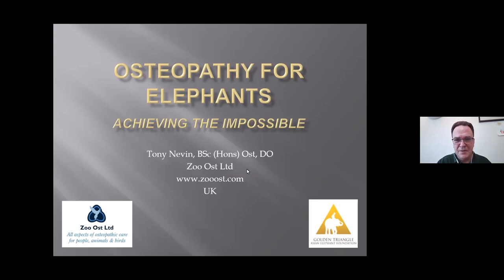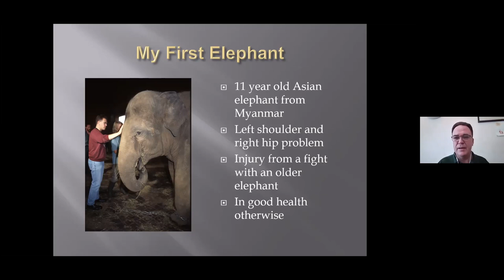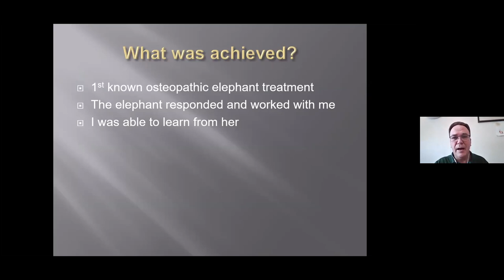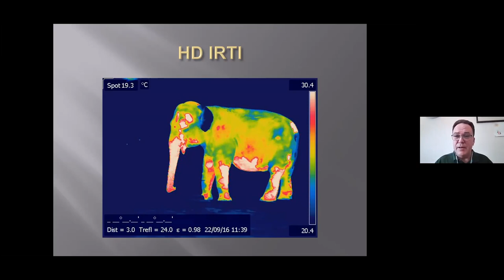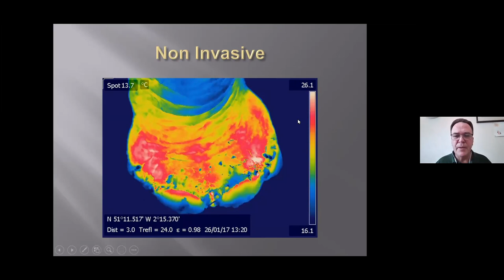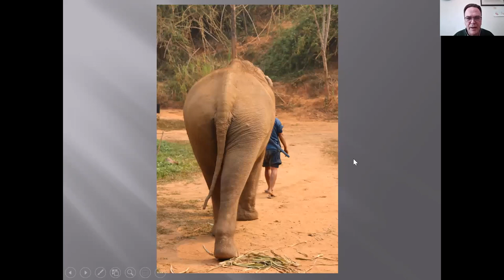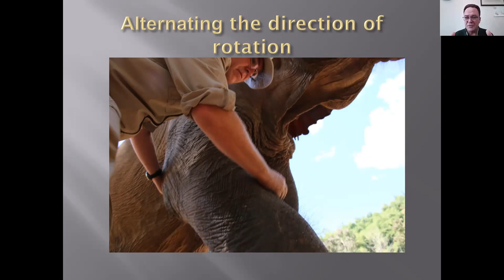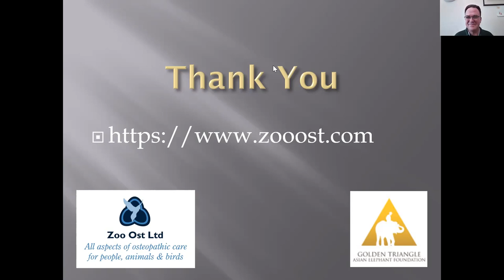Osteopathy for Elephants - Achieving the Impossible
Zoo Osteopath Dr Tony Nevin talks us through his first treatments on elephants, the basics of osteopathy and some case studies from his years treating our elephants.  Including a live demonstration by our own Dr Nissa on Pumpui.